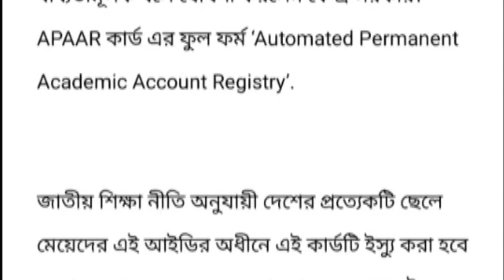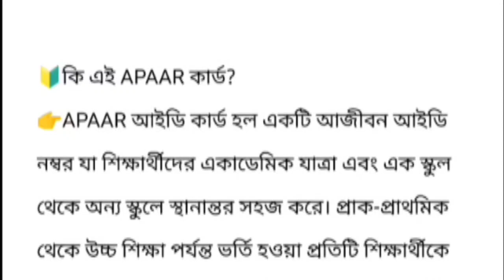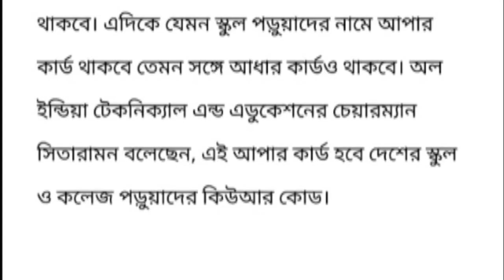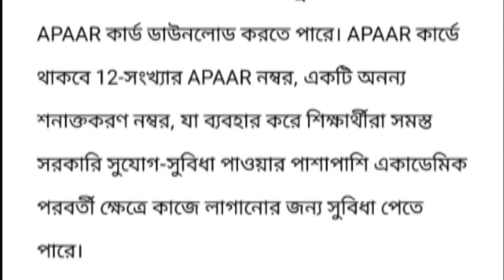সমস্ত পড়ুয়াদের বাধ্যতামূলক ‘APAAR’ কার্ড! এই তারিখের আগেই করতে হবে? নাহলে পাবে না সুযোগ সুবিধা..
সমস্ত পড়ুয়াদের বাধ্যতামূলক ‘APAAR’ কার্ড! এই তারিখের আগেই করতে হবে? নাহলে পাবে না সুযোগ সুবিধা..💥💥কি এই APAAR কার্ড?✅✅
🔰🔰কিভাবে বানাবেন এই কার্ড?✅✅